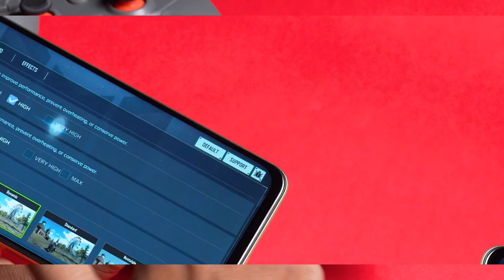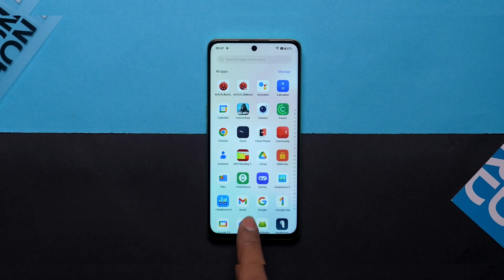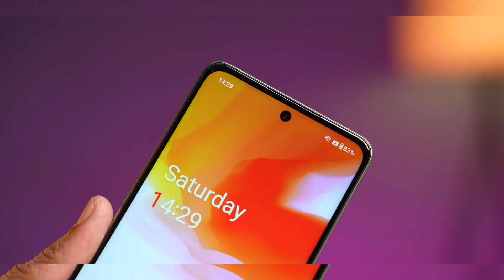Oneplus Nord Ce 3 Lite Unboxing Full Review Design Video, Game,And Many More Tasting